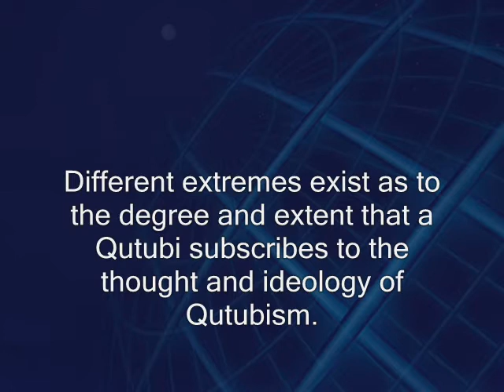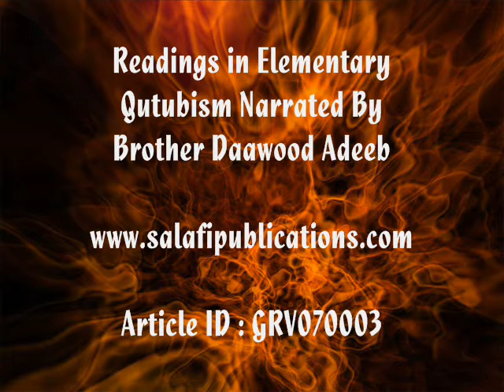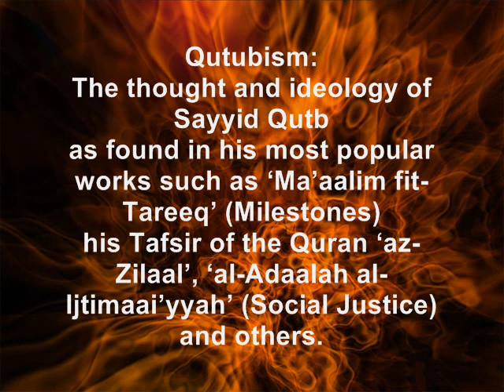Readings in Elementary Qutubism Narrated By Brother Daawood Adeeb - Part 1/9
Readings in Elementary Qutubism Narrated By Brother Daawood Adeeb - Prepared

THIS SECT had influence on 'Islamic' insurgent/terror groups in Egypt and elsewhere!!

Sayyid Qutb has had influence on Al-Qaeda as was felt through his writing, his followers and especially through his brother, Muhammad Qutb, who edited, published and promoted his brother Sayyid Qutb's works.

One of Muhammad Qutb's students and later an ardent follower was Ayman Zawahiri, who went on to become a member of the Egyptian Islamic Jihad terror group and later a mentor of Usama bin Laden and a leading member of al-Qaeda. Zawahiri was first introduced to Qutb by his uncle and maternal family patriarch, Mafouz Azzam, who was very close to Qutb throughout his life. Azzam was Qutb's student, then protégé, then personal lawyer and executor of his estate -- one of the last people to see Qutb before his execution. Zawahiri paid homage to Qutb in his work Knights under the Prophet's Banner.

Also Usama Bin Laden was also acquainted with Qutb. A close college friend of bin Laden's, Mohammed Jamal Khalifa, said that bin Laden regularly attended weekly public lectures by Muhammad Qutb.

NOTE: Qutubism: The thought and ideology of Sayyid Qutb as found in his most popular woks such as 'Ma'aalim fit-Tareeq' (Milestones) his Tafsir of the Quran 'az-Zilaal', 'al-Adaalah al-Ijtimaai'yyah' (Social Justice) and others.

NOTE: Qutubiyyah, Qutubiyyoon: The sect known as "the Qutubis".

NOTE: Qutubi, Qutubist: A person who subscribes to the thought and ideology of Qutubism. Different extremes exist as to the degree and extent that a Qutubi subscribes to the thought and ideology of Qutubism.

NOTE: Sayyid Qutb - More of a literary writer than scholar, Sayyid Qutb made very many serious mistakes in creed and introduced ideas that have led to the birth of destructive political movements.